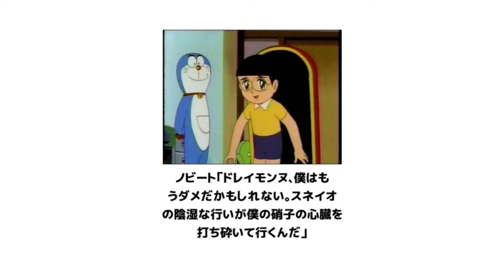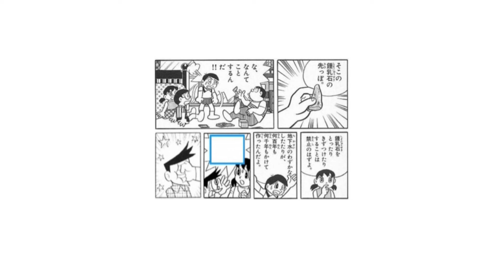【総再生数３億８０００万回超え】感情込めてドラえもんボケてにアフレコしたらヤバすぎたｗｗｗｗ 4